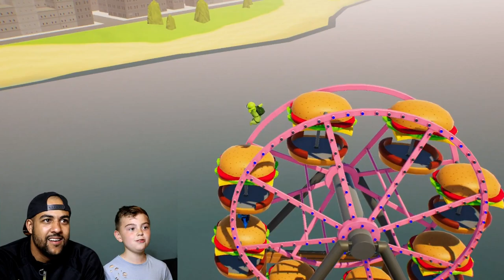Derpy Gang Beasts Battle! Derpy JJ and Derpy Dad Melee and Waves!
Please watch our latest video! "Hello Neighbour - The Best Let's Play You'll See!"
Derpy Doughnuts give the Derpy Game Gang a go! We recently purchased this on a PSN Store sale so got it a little cheaper but what a game it is! Watch enjoy and give it a go if you get the chance.

Derpy JJ and Derpy Dad play a game of melee to start off before challenging the AI at the wave game type. All sorts of Derpy Fun and Entertainment!

Hope you enjoyed the video, the game is so silly! Look how they move haha!

As always, have a Derpy Day!